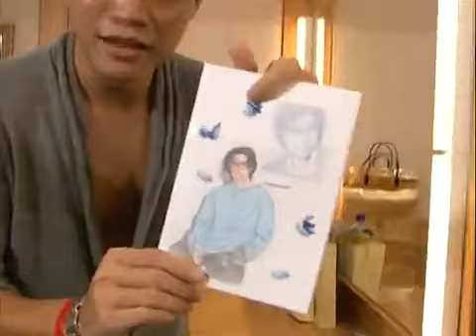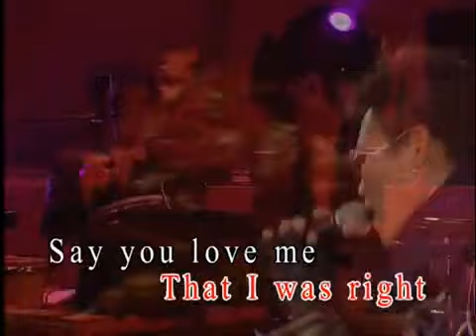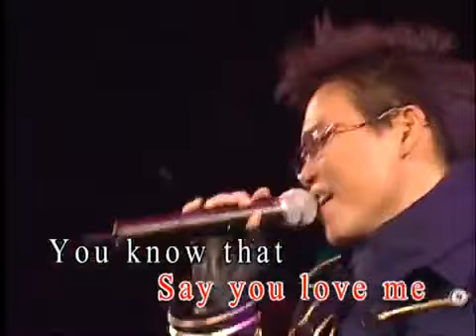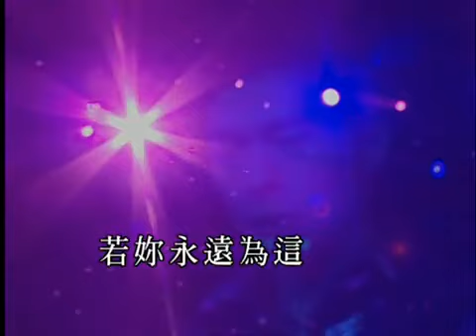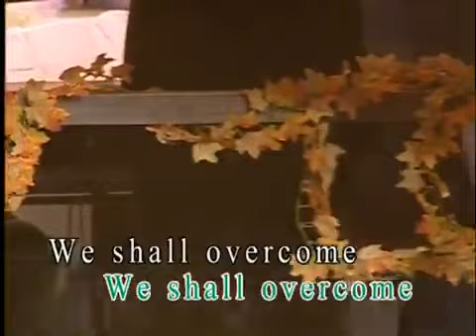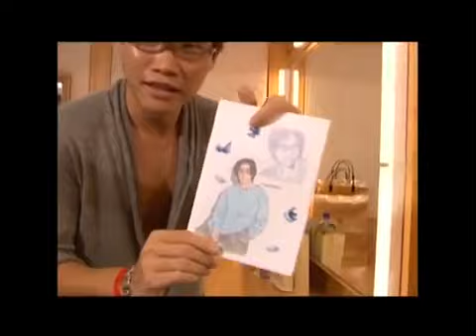苏永康 & 许志安 2003 安康On Hong 演唱会 記得進頻道先關注再查找你喜歡的歌星，這有幾百位大陸港澳臺歌星